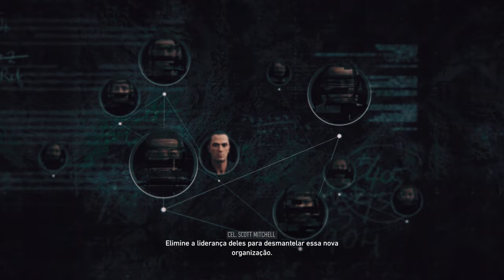Ghost Recon BreakPoint - Caçando o Grifo